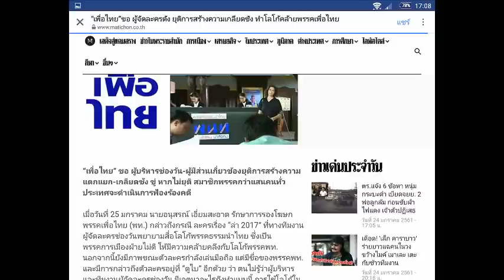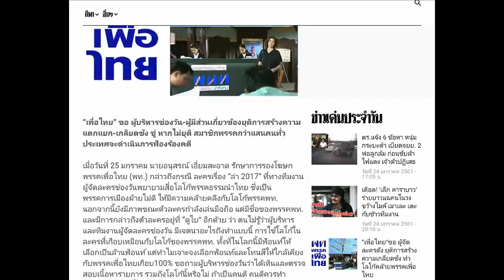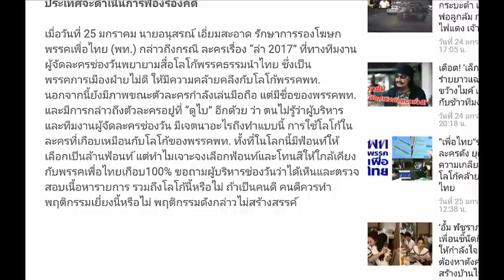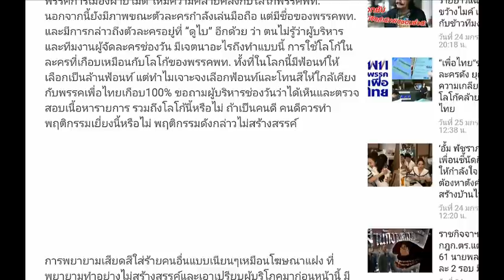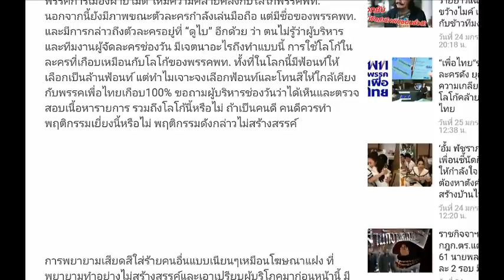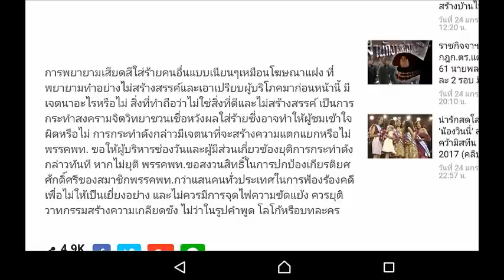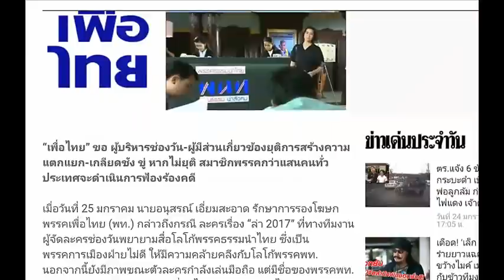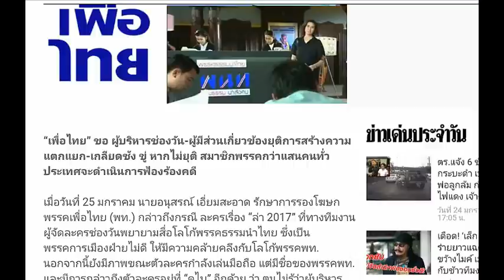ป้าวันเพ็ญ สวีเดน .. ขอประนาม ! แผนการสกปรก ผ่านสื่อละคร เพื่อทำลายพรรค !! Jan 25, 2018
ขอขอบคุณ สถานี AAA Margarita และ Aphatsara วันเพ็ญ สวีเด็น/ดูไบ คนเคยจน Tengblad และ DKNing ป้าหนิงดีเค Live Forever และ น้ำส้ม'Studio และHaunT89s และHaunT69sและOleT89s